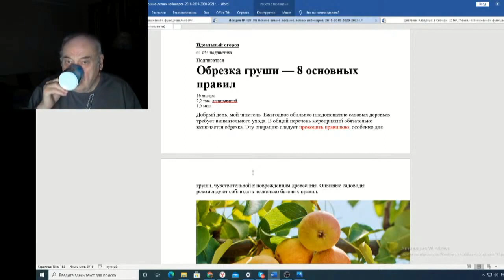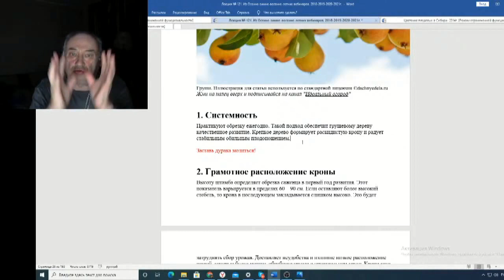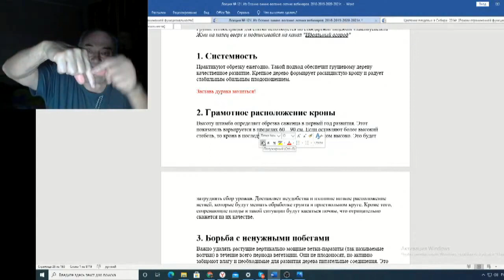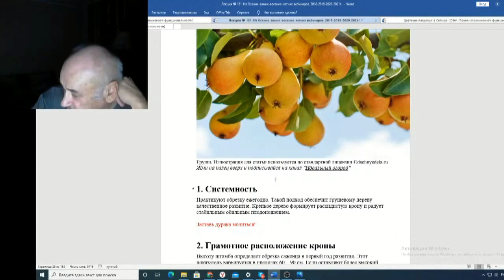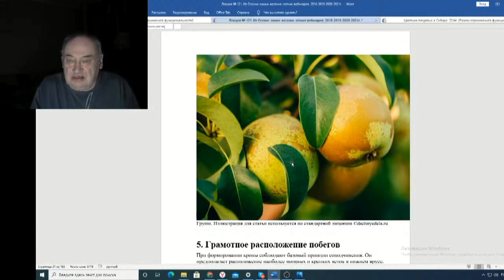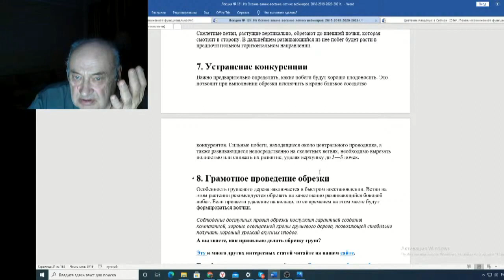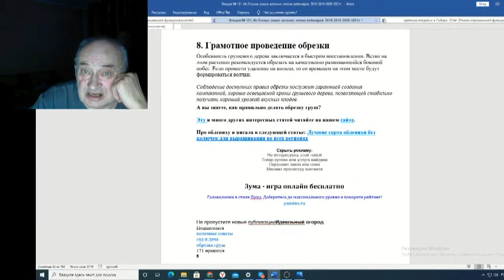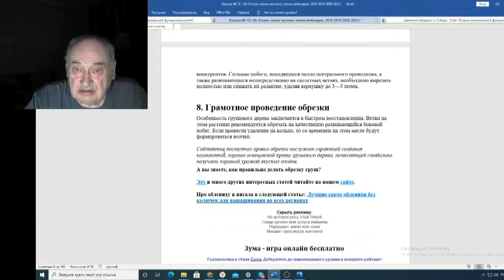Железов Валерий Вебинар 121 ч 8 Обрезка груши